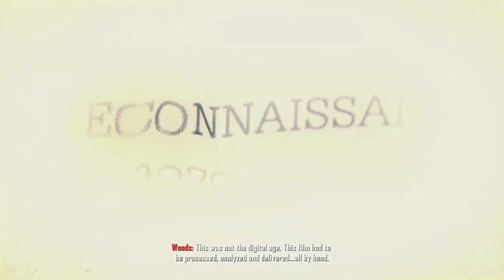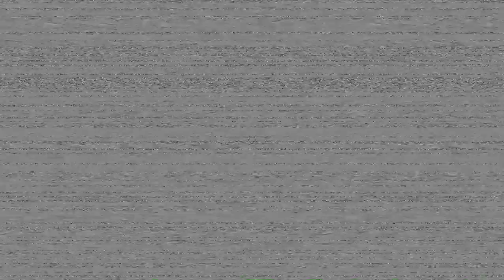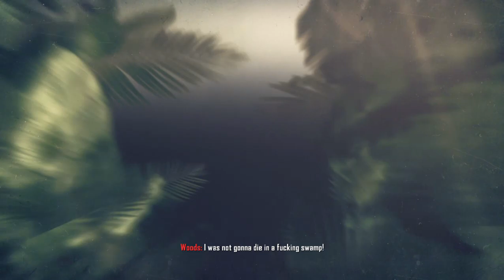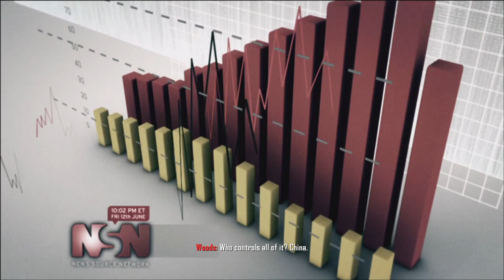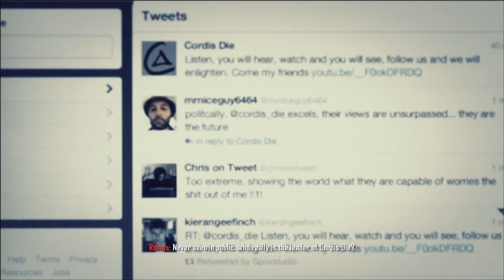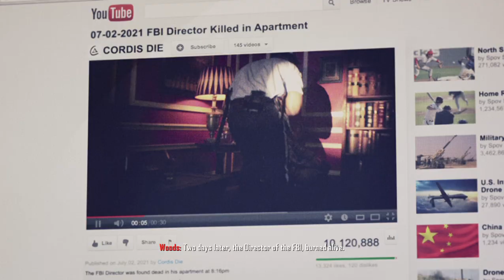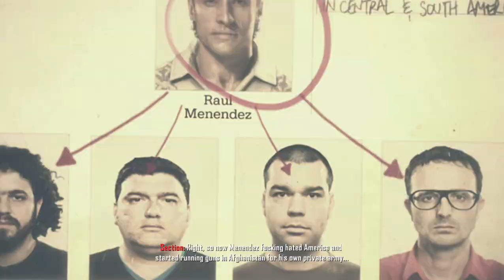The Ultimate Guide to Call of Duty® Black Ops II PC Gameplay Walkthrough #01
Join us for a thrilling PC gameplay walkthrough of Call of Duty®  Black Ops II! Immerse yourself in this epic gaming experience as we explore this action-packed adventure game on PC.

With stunning graphics and intense gameplay, this is a must-see for any gaming enthusiast. Don't miss out on our walkthrough of Call of Duty®  Black Ops II on PC!